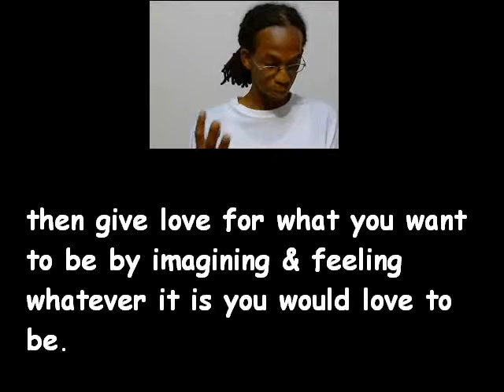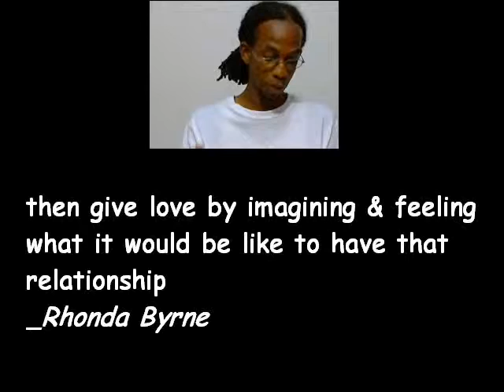IMAGINATION: Tips from Author-Rhonda Byrne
To order Rhonda Byrne's books (The Secret; The Power; The Magic) click this webpage

To get more information about author Eric Jerome Dickey or order his novels, please go

For more information about G A Wilson novel CHOOSE, which is coming out: July/04/2013, please check out his Be generous to "LIKE" G A Wilson's page. Thank You.